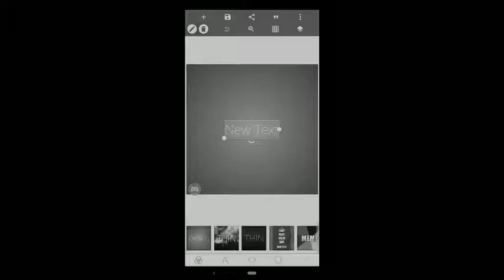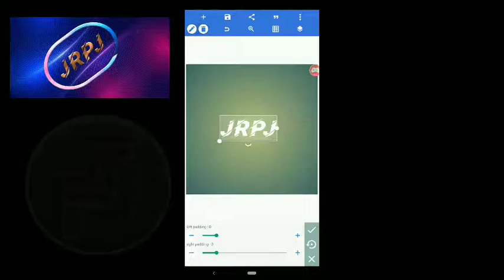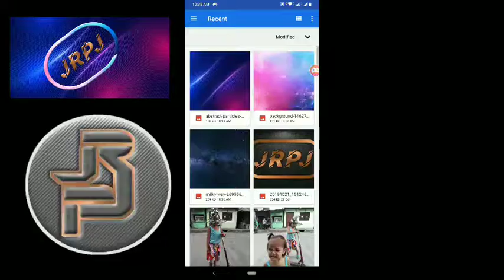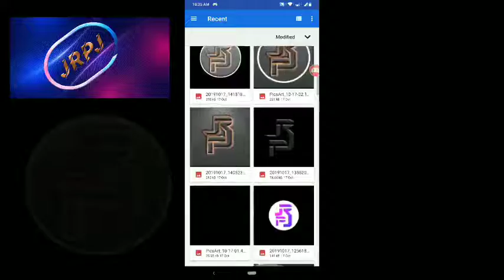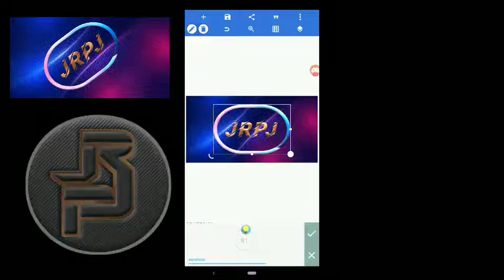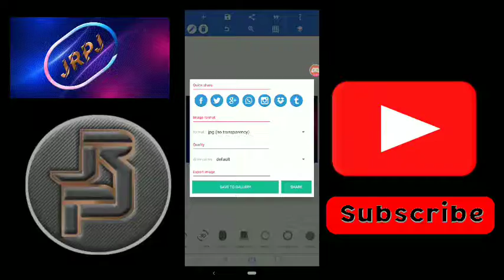how to make logo | using pixellab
or

you can download at playstore

background image

Tobu - infectious

Different Heavens - Nekozilla